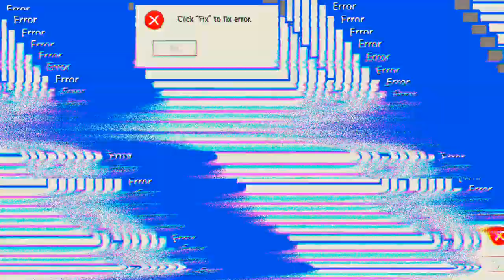Internet ist am laggen 'Free Fire'